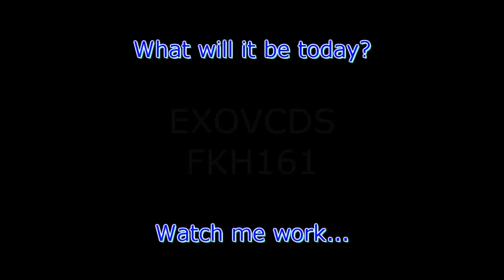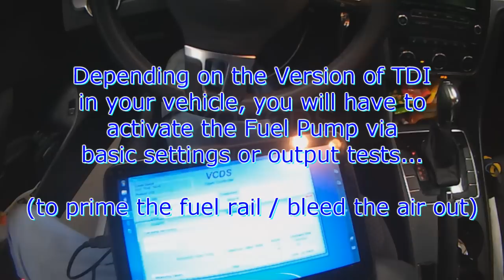VW B7: 2.0L TDI Fuel Filter replacement